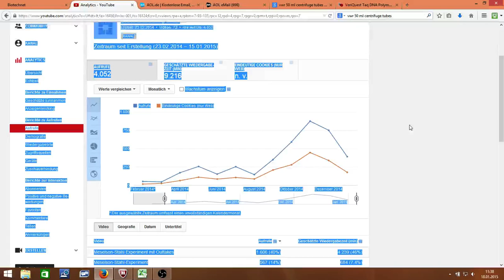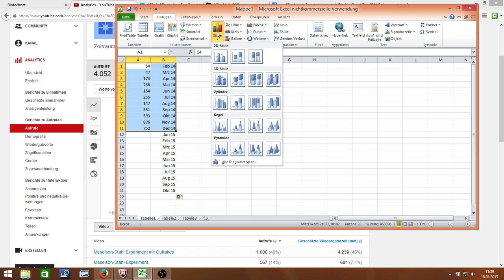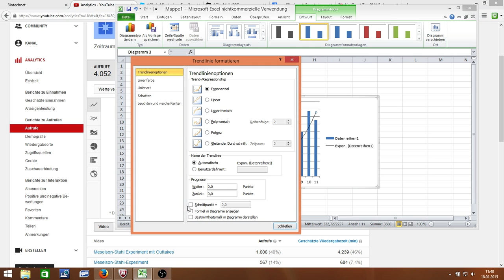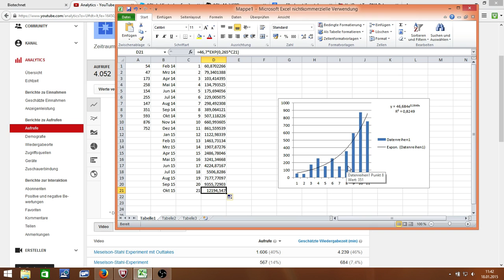Prediction of youtube statistics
How to predict your viewing statistics of your channel.